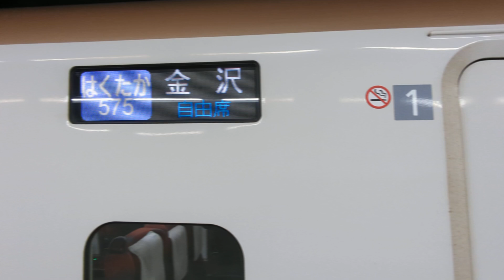2024年7月28日北陸新幹線金沢(駅)14番のりば575Eはくたか575号金沢着到着→停車 E7系F41編成運行(628Eあさま628号→)575Eはくたか575号(→(回送列車)回送575E)